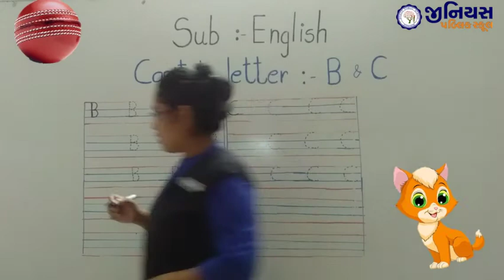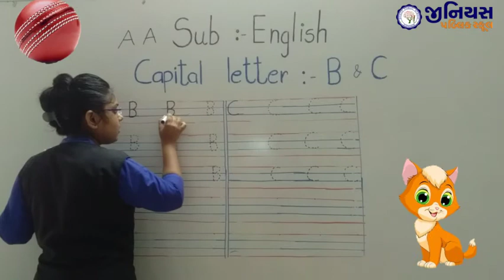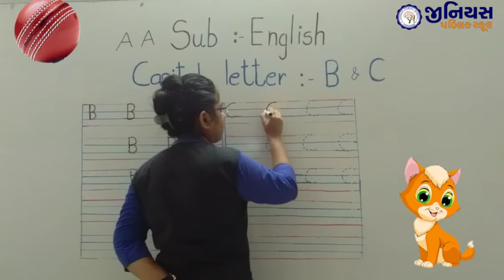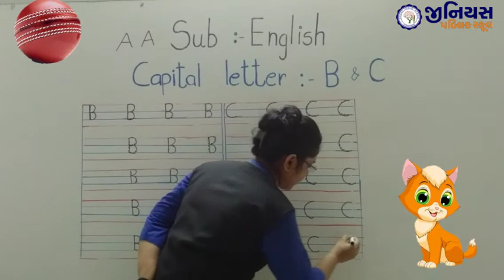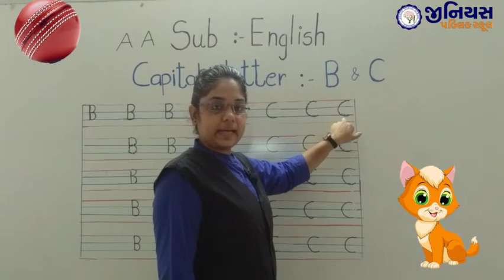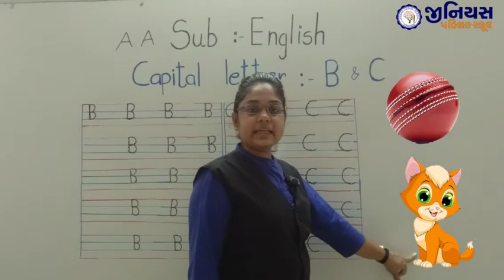LKG | ENGLISH | CAPITAL LETTER B & C